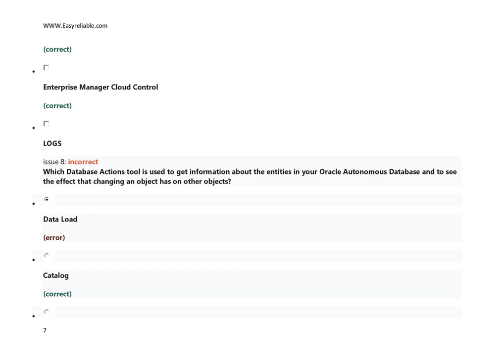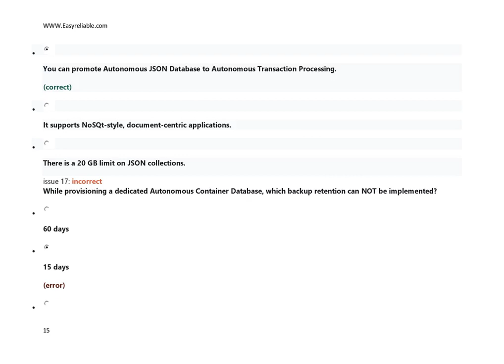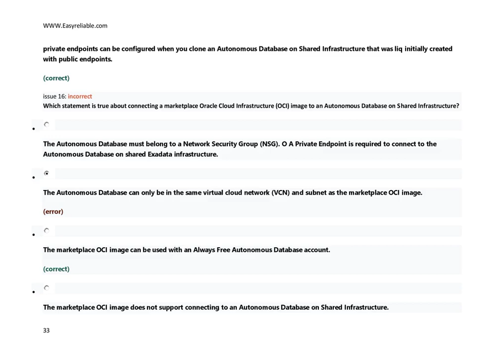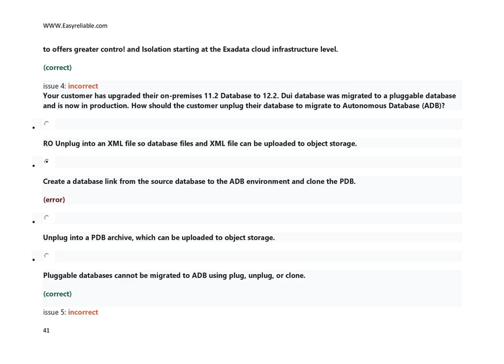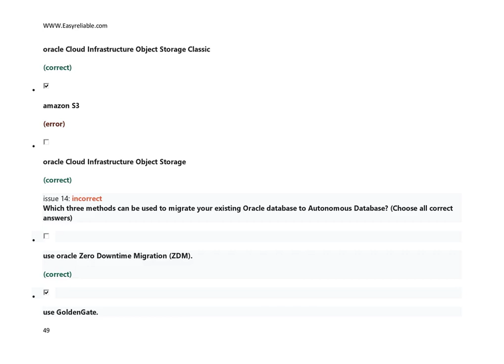Oracle Autonomous Database Cloud 2021 Specialist Exam Number: 1Z0-931-21@easyreliable2889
AzurCertification|Software Training|Oracle DatabaseTraining|ExadataTraining|Golden Gate Training |Azure Training|AWS Training